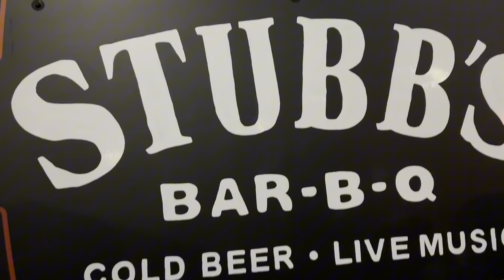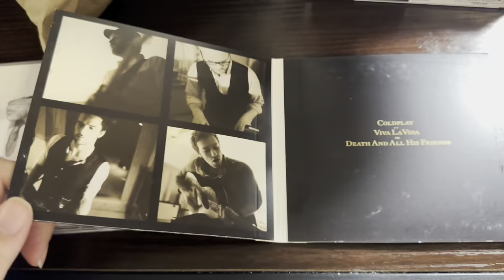COLD WAR KIDS CONCERT VLOG 2/17/24